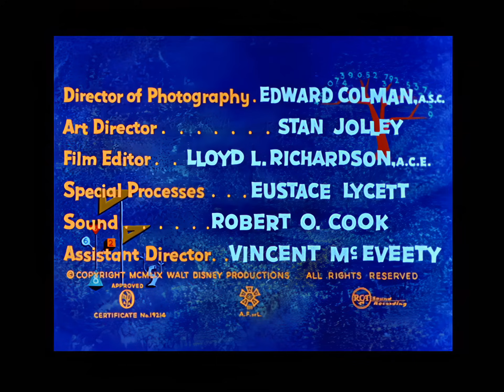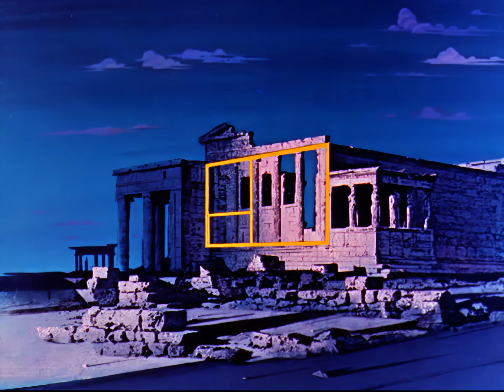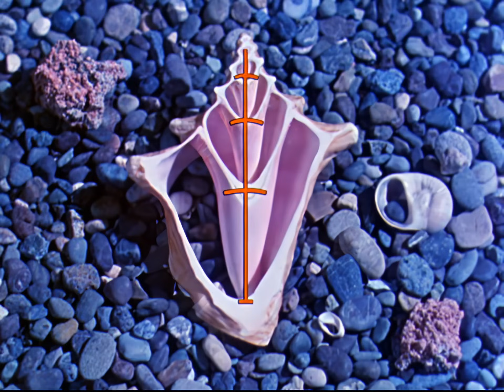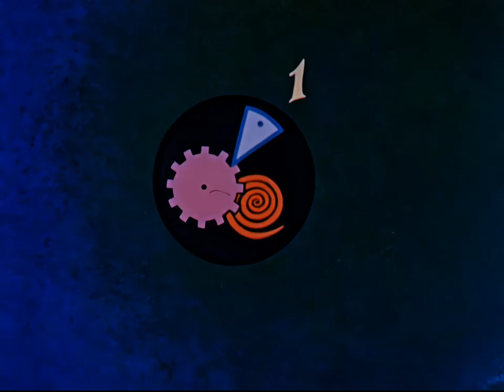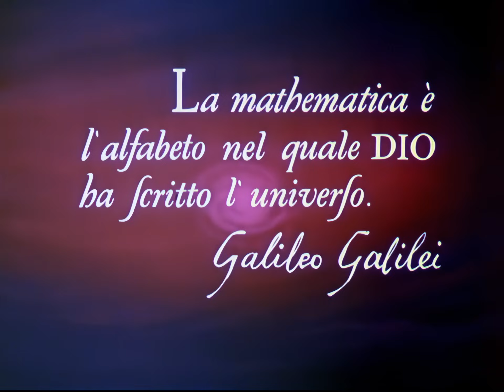Donald in Mathmagic Land (1959) - 2K QUAD HD Upscale using A.I.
Disney's animated short explains through this wonderful adventure of Donald's in how mathematics can be useful in real life. Through this journey Donald shows us how mathematics are not just numbers and charts, but magical living things. - Upscaled to 2K QUAD HD using artificial intelligence machine learning. Enjoy!

"An Adventure in Color/Mathmagicland" is the first color episode of Disney's long-running anthology series to air in color. It premiered on September 24, 1961, as Walt Disney's Wonderful World of Color following the series' move from ABC to NBC. The second part of the show is the 1959 featurette Donald in Mathmagic Land. The episode was partially created to help promote color televisions.

Story: Milt Banta, Bill Berg, Dr. Heinz Haber
Styling: John Hench, Art Riley
Directory of Photography: Edward Colman, A.S.C.
Art Director: Stan Jolley
Film Editor: Lloyd L. Richardson, A.C.E.
Special Processes: Eustance Lycett
Sound: Robert O. Cook
Assistant Director: Vincent Mc Eveety
Layout: McLaren Stewart, Al Zinnen, Basil Davidovich, Vance Gerry
Backgrounds: Richard H. Thomas, Themla Witmer, Jimi Trout, Collin Campbell
Animation: Jerry Hathcock, John Sibley, Bob Carlson, Eric Cleworth, Cliff Nordberg, Harvey Toombs, Bob Mc Crea
Effects Animation: Jack Boyd
Supervising Director: Hamilton S. Luske
Sequence Directors: Wolfgang Reitherman, Les Clark, Joshua Meador

These videos are upscaled to 4K using artificial intelligence with enhanced audio for your entertainment. If you enjoy this kind of quality, you can support me